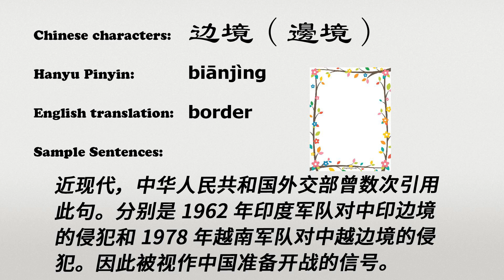The Chinese word bianjing - 边境 - biānjìng (border in Chinese)